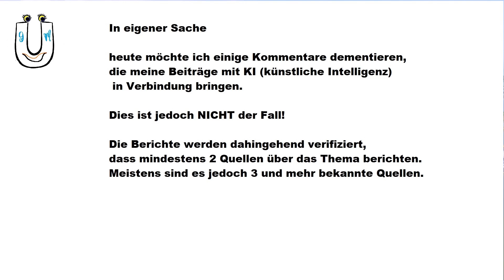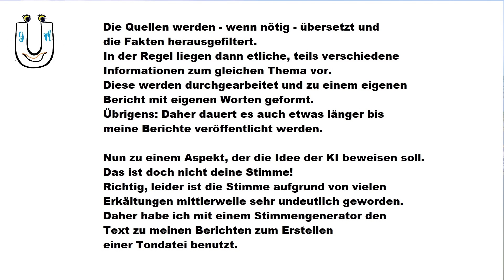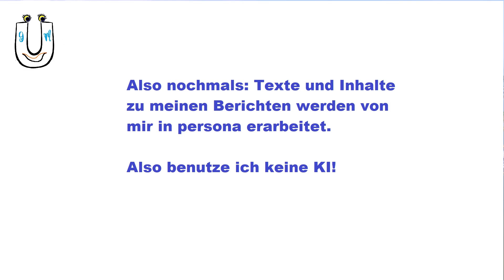In eigener Sache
Für alle die glauben, dass meine Berichte durch eine KI (künstliche Intelligenz) erstellt werden.
Bitte ansehen!